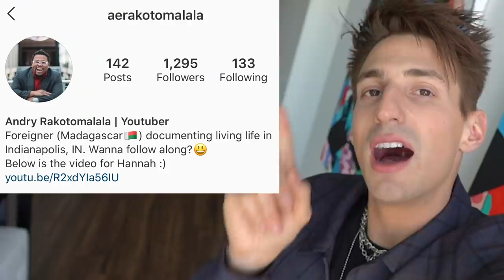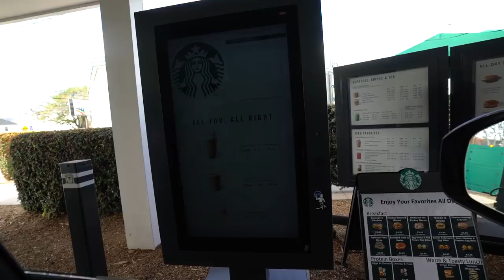CONFRONTING ALISSA VIOLET ABOUT THIS!! (Truth)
Confronting Alissa Violet about our friendship & our fight! also, taste testing Starbucks drinks we've never had! Stream NO LOVE IN LA below!